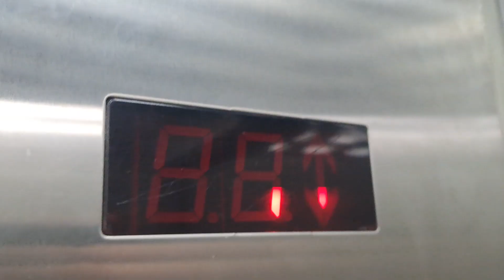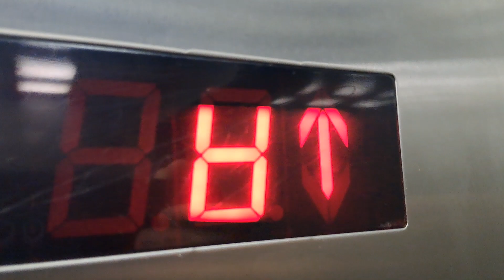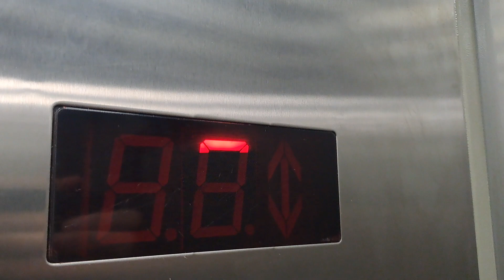ЛИФТ СЛЗ Wellmaks-(2014 Г.в) Q=400/kg V=1m/s Г, Можайск (11)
Г, Можайск улица Полосухина, 8
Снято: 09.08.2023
Типы Лифтов: Пассажирский

Марка Лифтов: СЛЗ

Модель:Wellmaks

Грузоподъемность Q=400/kg

Вместимость 5.чел

Скорость V=1m/s